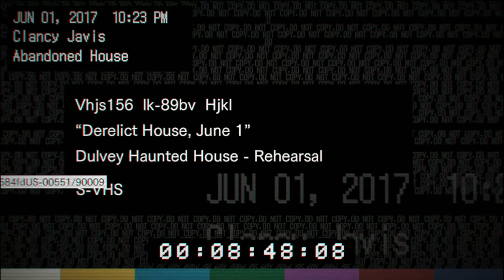Resident Evil 7 | Paranoia Or Reality?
You know when you hear or see something, and you know straight away that nobody would ever believe you? How can you tell the difference between paranoia and reality? Wanna know the answer? You don't.